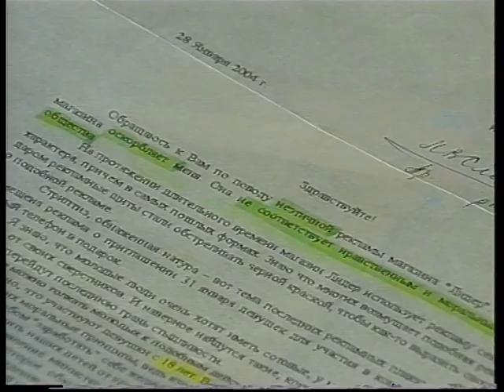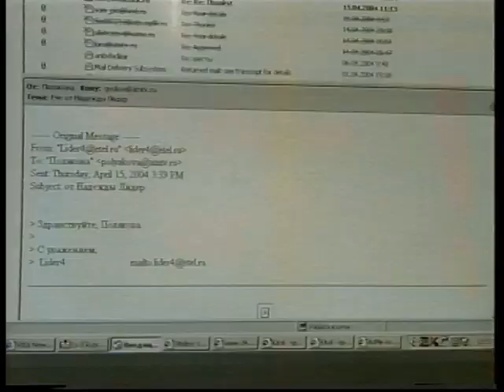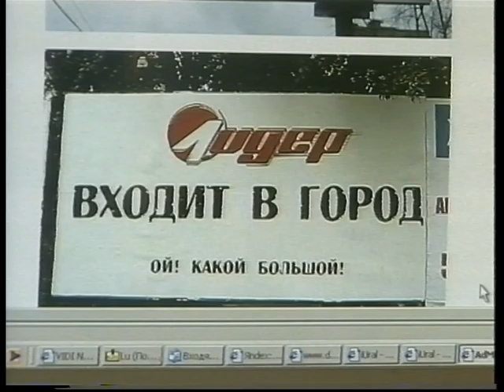сюжет - торговая компания "ЛИДЕР" скандал {АТН, Екатеринбург, 15,04,2004 год} v.1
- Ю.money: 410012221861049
- QIWI: по нику - INQUISITORALEX